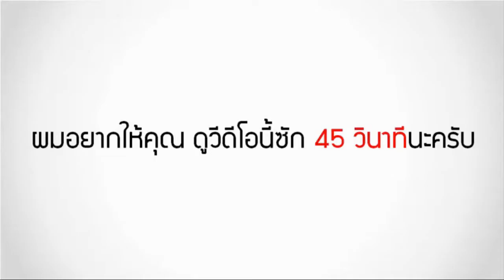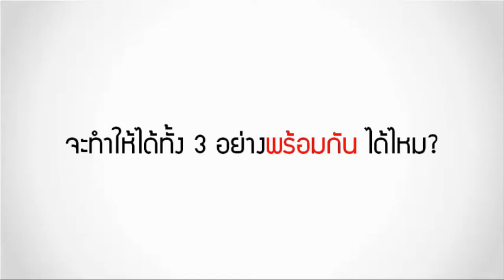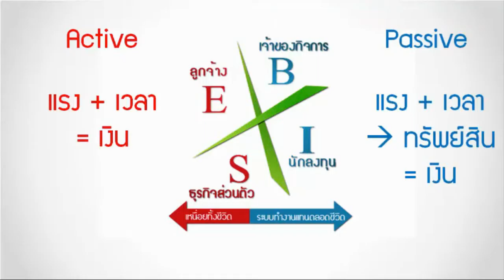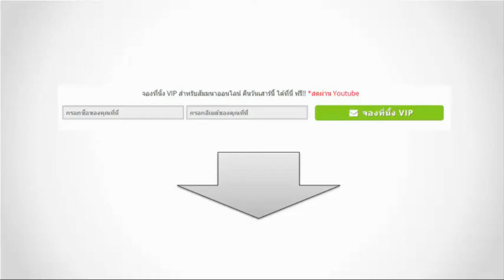เปลี่ยนชีวิตสู่เส้นทาง Passive Income 100%